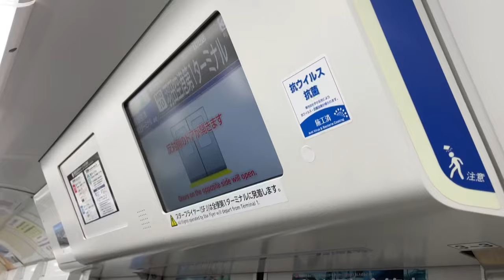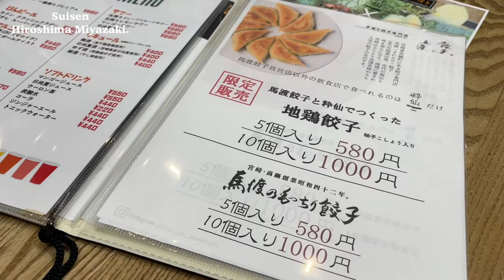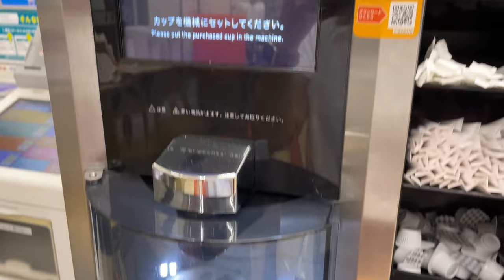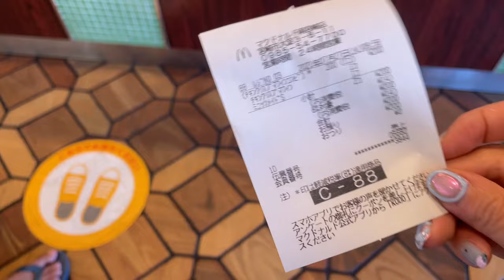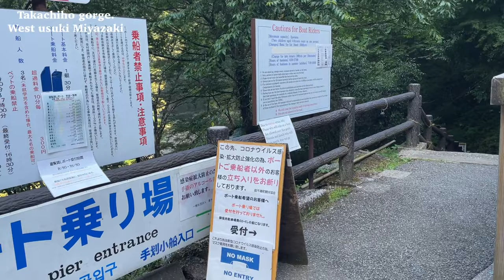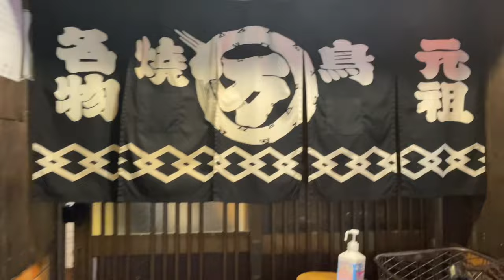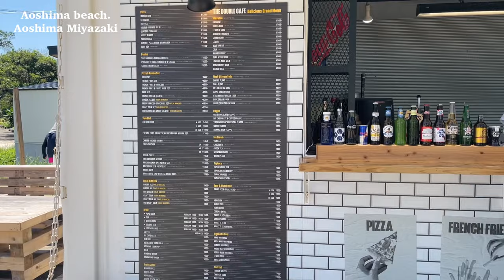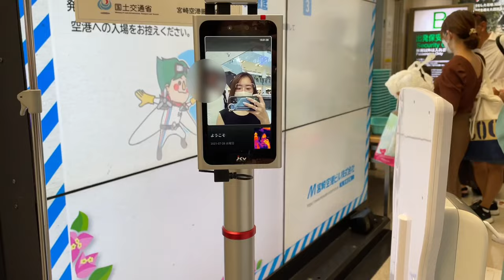【Vlog】Vlog#19 (ENG)宮崎旅行|おすすめ観光スポット🐈‍⬛🤍(地鶏/青島ビーチパーク/チキン南蛮/高千穂峡/夜ご飯/ランチ)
こんにちは！
今週は2つ動画をアップしてみました🐈‍⬛

今回の動画は、少し前になりますが
宮崎旅行の動画を編集しています🤍

既に何回訪れたか分からない程、
宮崎が大好きなのでおすすめのスポットvlogと共に紹介したいと思います🖤

ぜひ、最後まで見てください🦒❤︎

【スポット詳細】

ご飯🍚🖤

・粋仙
宮崎県宮崎市広島2-11-3

・Starbucks 宮崎青葉町店
スターバックス・コーヒー 宮崎青葉町店
宮崎県宮崎市青葉町121-6

・丸万　支店
〒880-0001 宮崎県宮崎市橘通西３丁目８−７

・おぐら本店
味のおぐら 本店
宮崎県宮崎市橘通東3-4-24
※駐車場なし

 ※おぐら 瀬頭店は駐車場あり。
宮崎県宮崎市瀬頭2丁目2-23

・青島ビーチ 無料駐車場
〒889-2162 宮崎県宮崎市青島１丁目１６−117ｰ1
※空いていれば年中無料 (トイレ有り)
朝方は、サーファーの方が多く混む可能性有り
青島ビーチパークまで、青島に向かって徒歩10〜15分

〒882-1103 宮崎県西臼杵郡高千穂町向山

・Music by Chandler Juliet - Way Too Young to Feel This Old